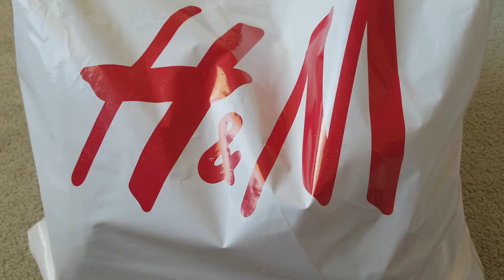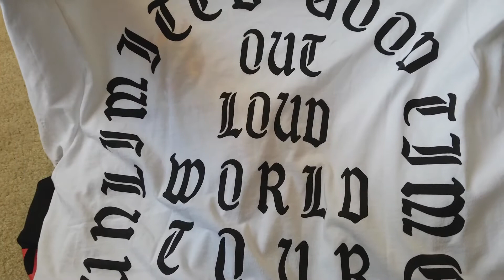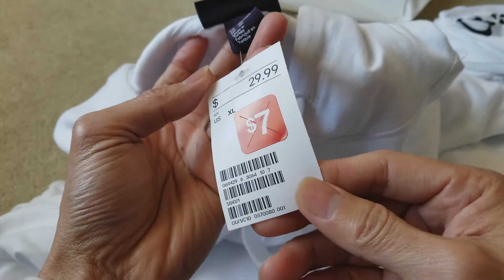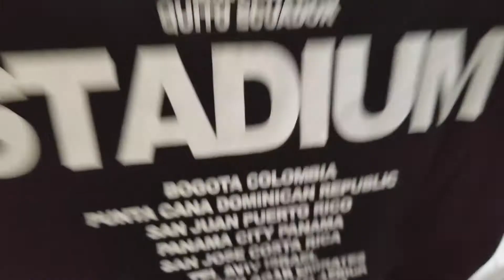Unboxing Justin Bieber STADIUM TOUR MERCH At H&M Pickups & Hauls! 11 18 2017